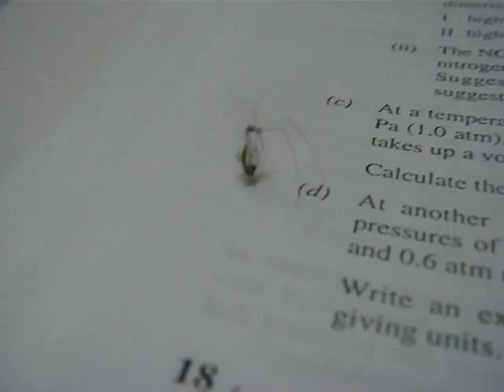Spider spinning web round its prey...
This video shows a spider on my desk spinning a web round a mosquito and then carrying it off to enjoy its feast.